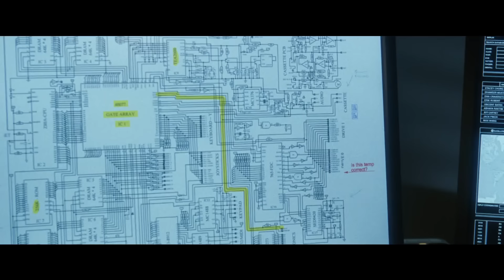Keeping Up with the Joneses Official Trailer (2016) Gal Gadot Movie HD